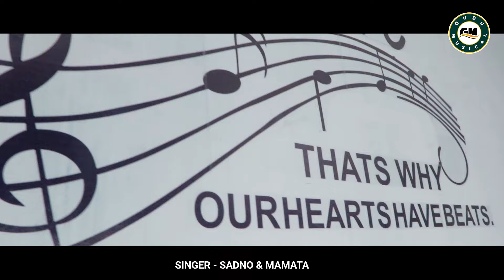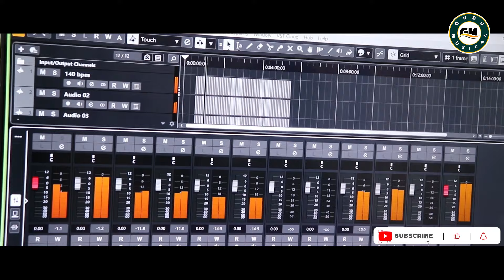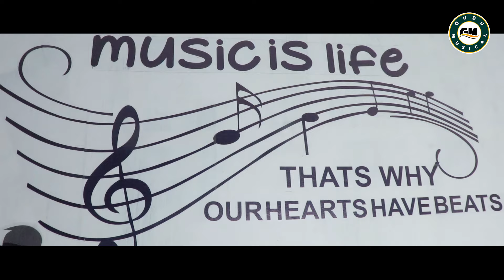TENGE TENGE | KORAPUTIA SONG | TENGE TENGE KORAPUTIA DESIA SONG|TENGE TENGE VIRAL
Song  :  TENGE TENGE

Singer : SADNO MAMATA

Lyrics  : Gudu Kumar Khara

Recoding At : Gudu Musical Studio Koraput

Mixing & Mastering By :  Gudu Kumar Khara

Music Label : Gudu Musical

Editor : AK Production [ Gudu Musical ]

All Copyrights Reserved By : Gudu Musical

This is to certify that we Gudu Musical By Virtue of Our assignment agreement have granted Dizimint Innovatives (OPC) Private Limited Exclusive digital and telecom and internet distribution license for Exclusive digital and telecom and internet distribution license for all songs under Gudu Musical

Amazon Prime Music

Social Media _-_

new koraputia 2024
tenge tenge#tenge tenge song#tenge tenge song remix#
Tenge Tenge Dj Remix Tenge Tenge Song Dance # insta Viral Song Tenge Tenge Full Song koraputia gudumusicalstudio koraputianew koraputiasongnew koraputiasong gudumusical jbr gudu new korapuita djDamo desia song 2024Desia mix UmaDhemssa tv 2024Gudu musical studio koraputAnil TakriKoraputia natakNew Koraputia Desia Song 2024desia mix dj umajbr musickpt dj productionnew desia song lede#Koraput#koraputia NewKoraputiasong2024#
KORAPUTIA TENGE TENGE SONG
TENGE TENGE DJ SONG
TENGE TENGE DJ REMIX#TENGE TENGE SONGtenge tenge tenge new santali video tenge tenge song tenge tenge dance santali song tenge tenge remix
anil takri
desia mix uma
dhemssa tv 2024
jaya dompu
new koraputia desia song 2024
viral koraputia song